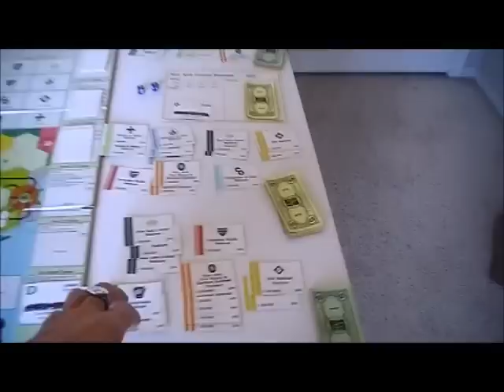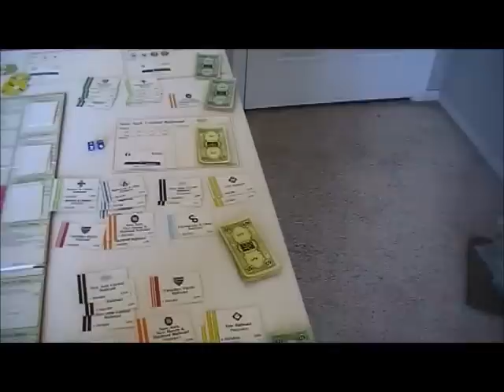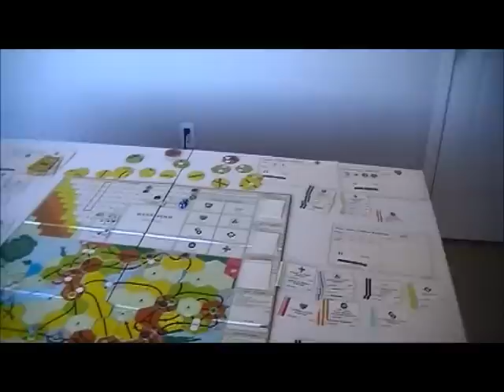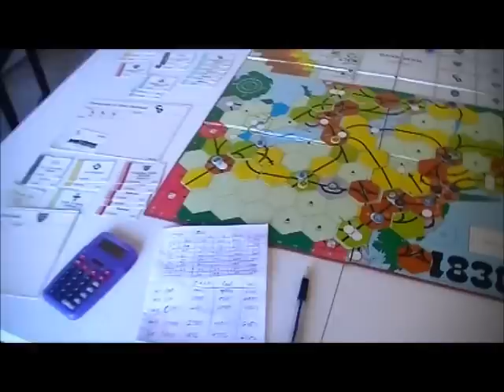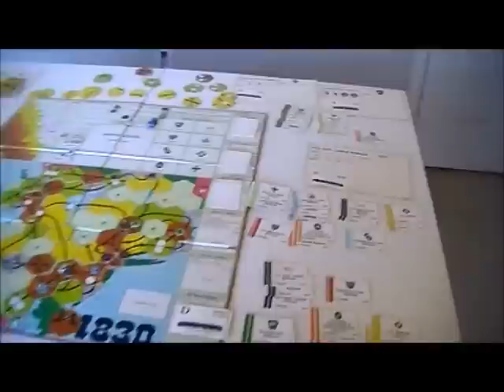1830 9 wrap